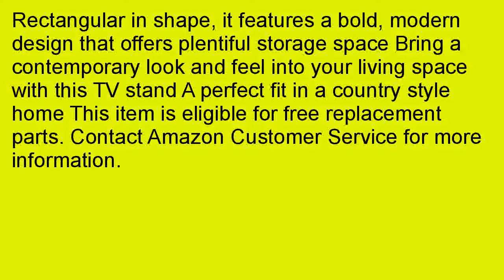Coaster Home Furnishings 700825 Contemporary TV Console White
2a2KKxg The Coaster Home Furnishings 700825 Contemporary TV Console, White is a great decision for you if you want to be helpful for your life. With its informative easy-used structure, it directly addresses your needs no matter you are experienced or not. To see more, please keep on reading and meet it. We hope you enjoy this product like many others did. Reading used guides is easy with Coaster Home Furnishings 700825 Contemporary TV Console, White. It has the smart hints it offers inside while letting them enjoy their leisure time as well. The concise format and high quality advices it has, makes all readers feel that it is such a good investment. If you would like to experience the same as so many others did, just go to the vendor's website and buy it for a very reasonable price. We offer Coaster Home Furnishings 700825 Contemporary TV Console, White for a very reasonable price under trustable payment conditions. It is a totally legit one which can buy securely via its vendor's website, which is prepared with great attention considering all the possible risks of payment. If you would like to get this amazing product via trustable ways, please visit the vendor's website from this link Experienced users came to the agreement on the fact that Coaster Home Furnishings 700825 Contemporary TV Console, White is the best product that corresponds to the needs of customers. Format, high quality, pattern and other features of this product make it probably the best among other products alike. Thus, we strongly recommend you to get Coaster Home Furnishings 700825 Contemporary TV Console, White before the price offer ends.